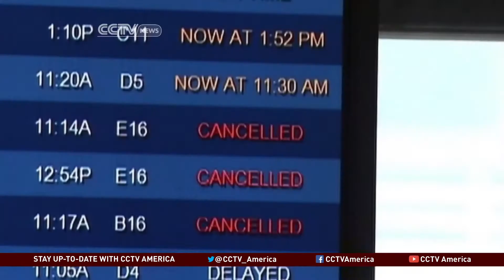Winter Storm Hits East Coast of United States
A winter storm is working its way up the East Coast of the United States. Millions of people are dealing with snow and ice. A winter storm warning has been posted in 18 states stretching from Alabama, Mississippi and Georgia in the South all the way up to Maine. Hundreds of flights have been cancelled. CCTV's Jim Spellman has more.